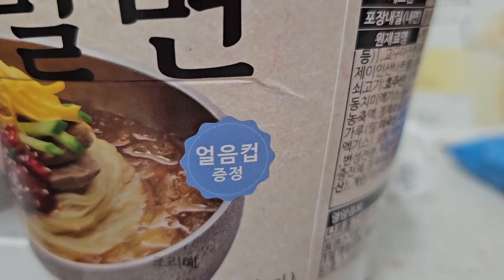편의점 음식모음먹방 불닭볶음탕면 부산밀면 짜파게티범벅 김밥 핫바 삼각김밥 Korean Convenience store foods mukbang asmr